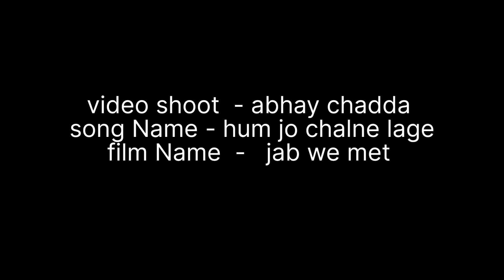Hum Jo Chalne Lage Rmix | DJ AKD | DJ AVI | Shaan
Shaan Hum Jo Chalne Lage Remix Dj Avi X DJ AKD Full Song Download

Song: Hum Jo Chalne Lage Remix
movie: JAB we met
original star : Kareena Kapoor,  Shahid kapoor

Download this song from  all dj smashup

in this video artist abhay chadda